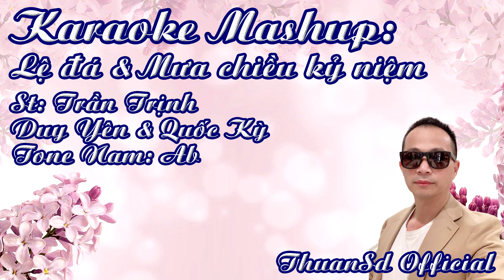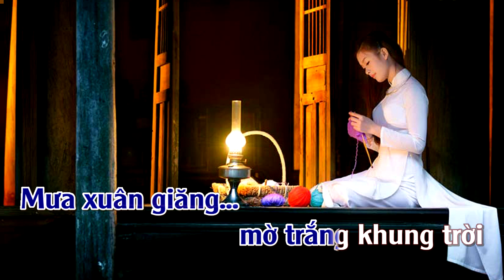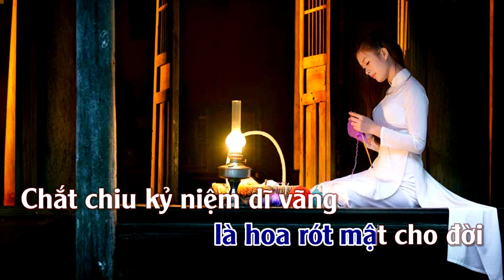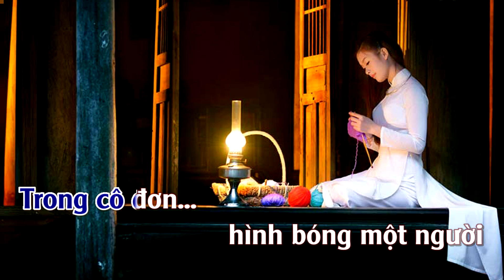Karaoke Mashup Lệ Đá & Mưa Chiều Kỷ Niệm Tone Nam | ThuanSd Official